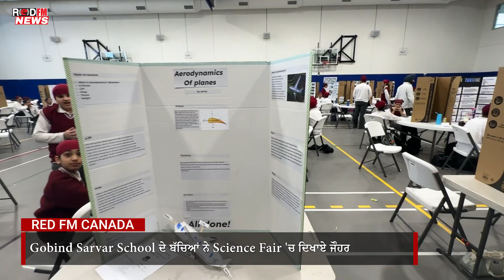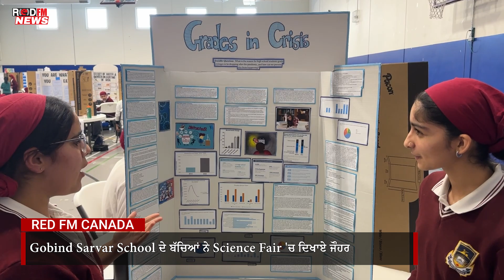Students of Gobind Sarvar School Showed Their Talent In The Science Fair | RED FM NEWS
Gobind Sarvar School ਦੇ ਬੱਚਿਆਂ ਨੇ Science Fair 'ਚ ਦਿਖਾਏ ਜੌਹਰ